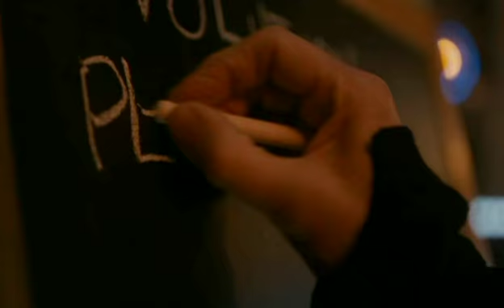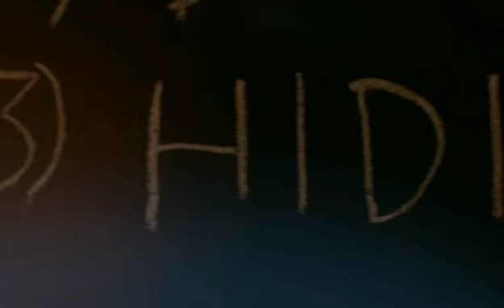Doctor Who Listen speech